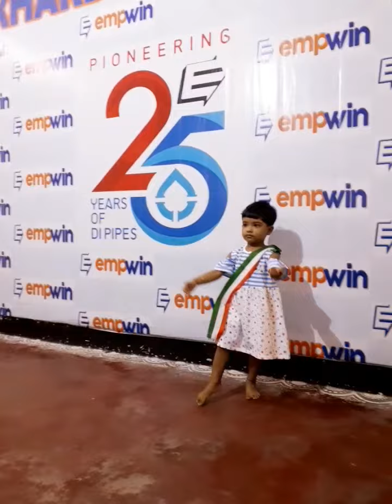first public dance performance when she was just 2 years 5 months old. ❤️❤️❤️😀